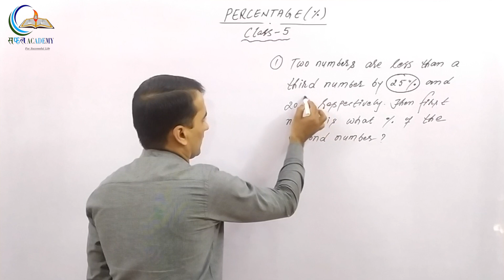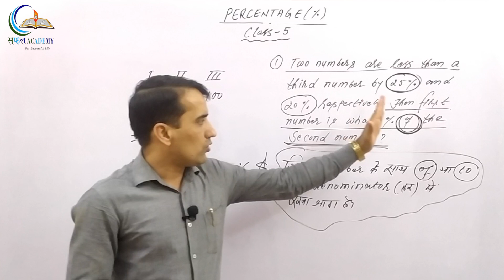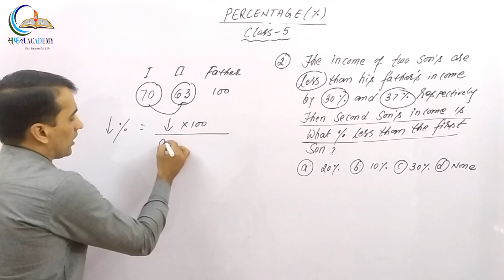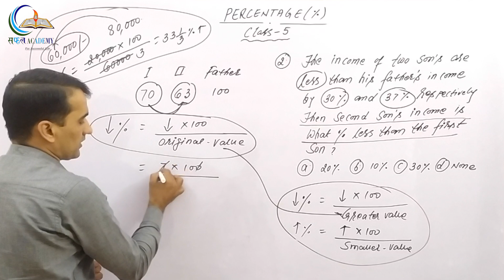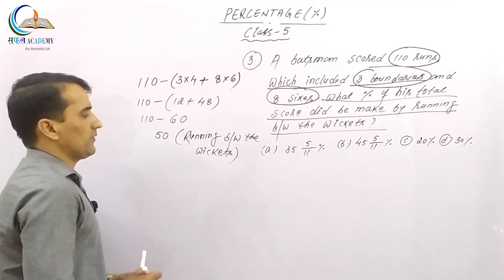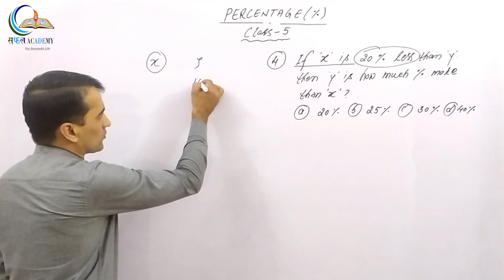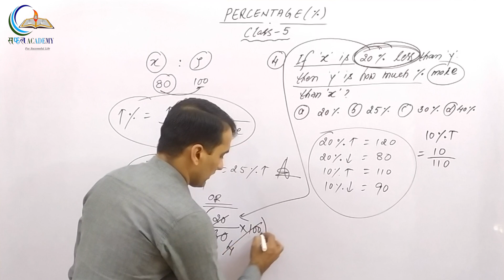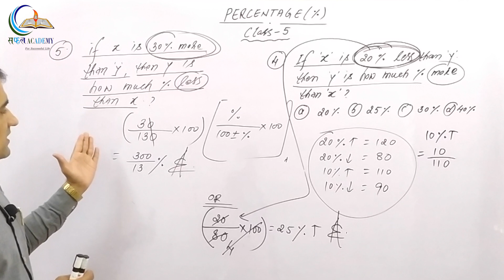Percentage in Maths | Percentage Calculator Trick, Part - 5 | Basic to Advance Level By Kamlesh Sir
This video is about the method of Percentage. In this video we have covered Concept of Percentage types wise questions with short trick to understand easily. After watching this video you will be master in Percentage questions.

We will start with scratch and will first understand the problem of Percentage, then we will move to see different types of this topic with the help of short tricks.

1. Full Concept of “Percentage”.

2. Different Types of Questions.

3. Short tricks to solve each type.